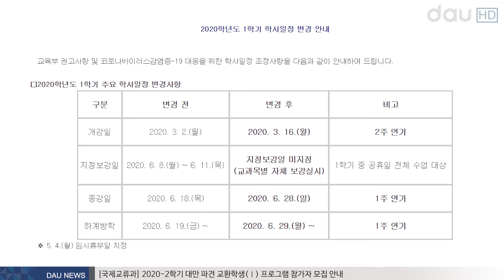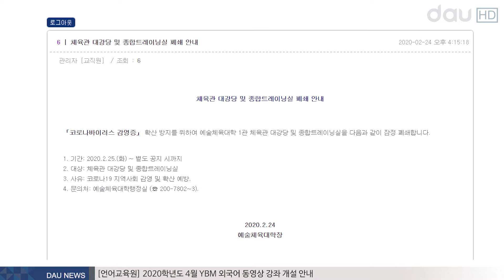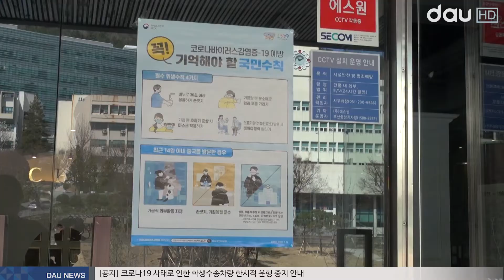코로나19로 학사 일정 차질...모두의 노력이 필요할 때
(아나운서)
전국적으로 코로나바이러스 감염증-19가 기승을 부리고 있습니다. 우리 대학도 개강을 2주 연기하고 코로나19 전담 TF팀을 구성했는데요. 자세한 내용은 김유진 기자가 취재했습니다.

(기자)
코로나바이러스감염증-19로 인해 대한민국이 비상입니다. 코로나19는 지난 2019년 12월 중국 우한에서 처음 발생한 뒤 전 세계로 퍼진 호흡기 감염질환입니다. 13일 기준으로 국내 코로나19 확진자 7,979명, 사망자 67명으로 빠르게 확산되고 있으며, 부산 내의 코로나19 확진자는 100명입니다. 전국에서 여섯 번째로 확진자가 가장 많습니다.

이에 우리 대학은 코로나바이러스 감염증에 대처하기 위해 학사 일정을 변경했습니다. 다수가 모이는 행사를 연기 또는 취소하라는 교육부의 권고에 따라 신입생 오리엔테이션 일정과 학∙석사 학위수여식을 취소한 겁니다. 개강은 2주, 종강은 1주를 연기했으며 개강 후 3주간은 온라인 수업으로 대체했습니다.

학생들이 많이 모이는 체육관 대강당 및 종합 트레이닝실, 도서관 자료실 및 열람실은 잠정 폐쇄와 휴관에 들어갔습니다. 또한 우리 대학은 학생들에게 학생자치공간인 학생회실, 동아리실의 이용을 금지하라고 권고했습니다.

이에 따라 우리 대학은 코로나19에 대비하기 위해서 TF팀을 구성했습니다. TF팀은 총괄관리팀, 발생감시팀, 예방관리팀, 지원팀, 홍보팀으로 구성되어 감염병 발생감시 및 감염자 현황 파악, 방역 및 소독 활동 등에 유기적으로 협력합니다.

-인터뷰-

새 학기가 시작됨에 따라 학내 구성원들 간의 직접 만남이 잦아집니다. 코로나19의 확산을 막기 위해 긴장의 끈을 놓지 않고 모두가 노력해야 할 때입니다. 마스크 착용과 손 씻기 등 철저한 예방법을 지켜 안전한 동아대학교를 만들어가는 것이 필요합니다. 다우 뉴스 김유진입니다.